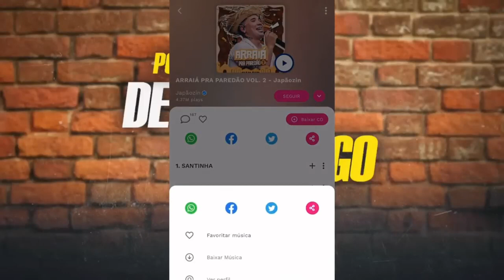DEVINHO FALA PELA PRIMEIRA VEZ PORQUE AS BACKING VOCAL SAIRAM DA BANDA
DEVINHO NOVAES FALA O PORQUE AS BACKING SARAH E JUDY SAIRAM DA BANDA..